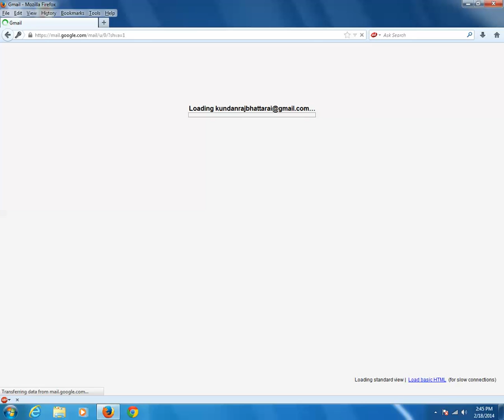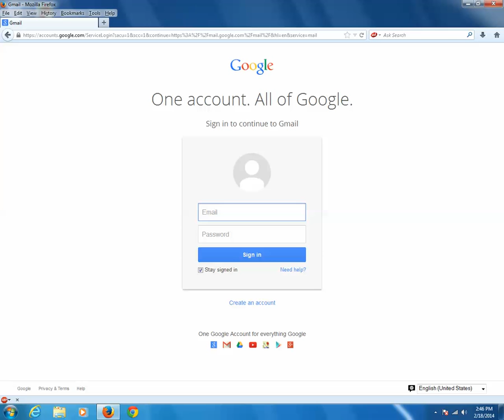Complete gmail online tutorial: How to remove saved gmail account from the computer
Learn how to remove all the saved gmail accounts from your computer.